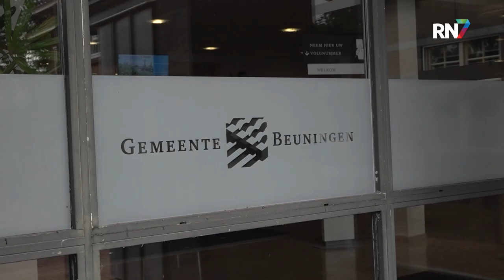“Beuningen niet enige gemeente die moet bezuinigen” || RN7 REGIONIEUWS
Gemeente Beuningen verkeert financieel in zwaar weer, liet het college vorige week weten. Er is een onverwacht tekort van 3,5 miljoen euro en de gemeente moet flink gaan bezuinigen om rond te komen. Het CDA Beuningen maakt zich zorgen over de gevolgen voor de inwoners van de gemeente.